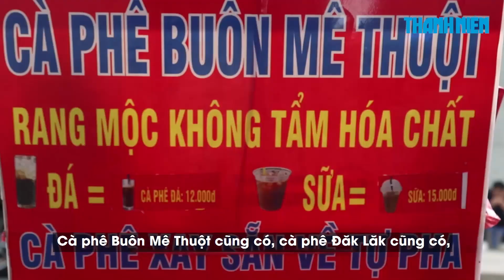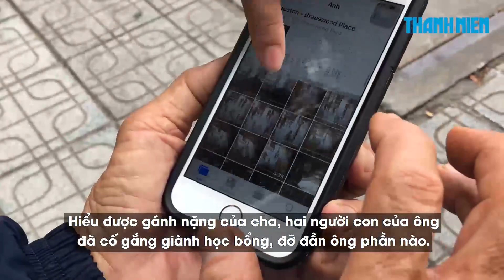Xe cà phê dạo của người cha 74 tuổi nuôi 2 con du học Mỹ làm giáo sư, bác sĩ